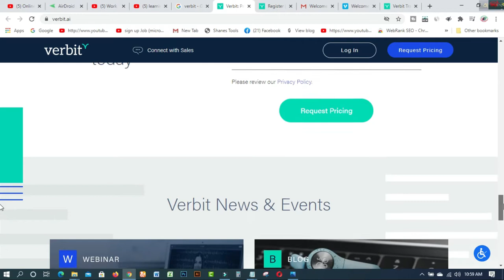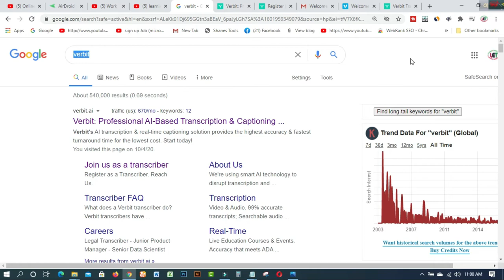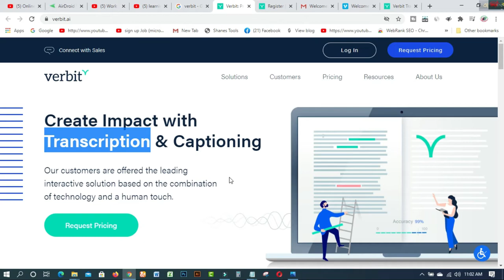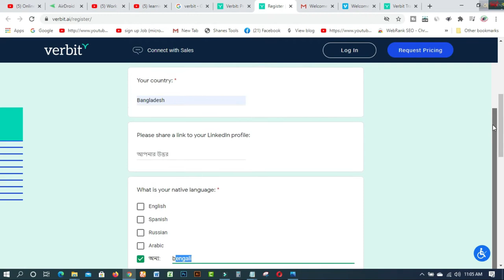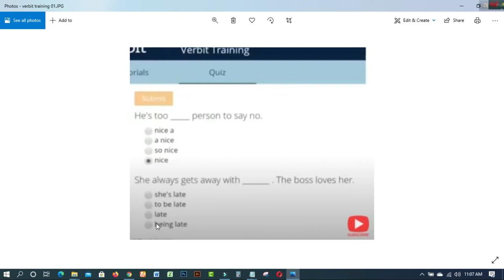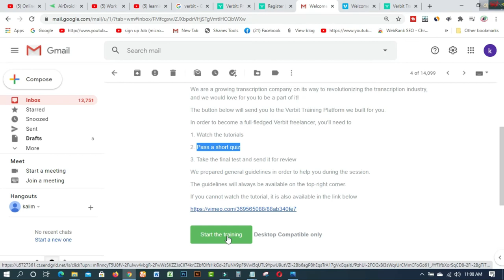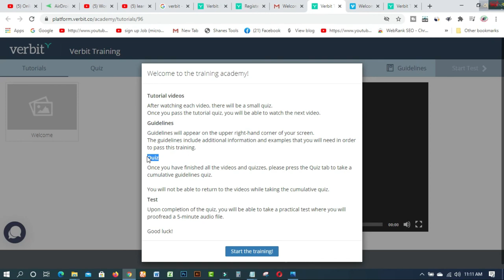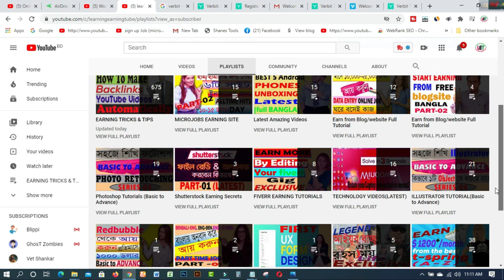Work From Home Jobs I Data Entry Work I Online Jobs at Home I Part time Jobs Verbit I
1. How to create fiverr account on android easily
2.9 free trusted sites for selling Logo-2019 II Amazing sites for selling logo
3.ঘরে বসে অনলাইন সার্ভে করে দৈনিক 12 ডলার ইনকাম করুন Best Online Surveys 2020
4.Need Donation For Education Top 16 Crowdfunding Sites for College and Educational expenses
5.Spin & Earn Money App Bkash App Payment | Online Income Bangla 2019
6. প্রতিদিন Zalinks থেকে অন্তত ৫ ডলার ইনকাম করুন Iসরাসরি বিকাশ পেমেন্ট নিন I BEST Copy Paste Typing-2020
7. বিকাশে ৫০ হাজার টাকা ইনকাম I Bkash Make Money Online 2020 I Online Income BD Bkash Payment.
8. how to sign up on 4 Microworkers websites to earn More -2019
9. Upwork English spelling test (US version) answers 2019
10. Upwork English spelling test (U.K version) and Answers 2019
11. 2019 Upwork Readiness Test and Answers ( GET 5 out of 5)

12. ৯ টি সাইট থেকে ফ্রিতে সহজে লাখ টাকার আর্থিক অনুদান নিন ।
13.9 free trusted sites for selling Logo-2019 II Amazing sites for selling logo
14. KajKey  -থেকে-আয়-করবেন-যেভাবে II how to earn by BID on KajKey
15.10 best & free fundraising websites for all-2019 II fundraising websites